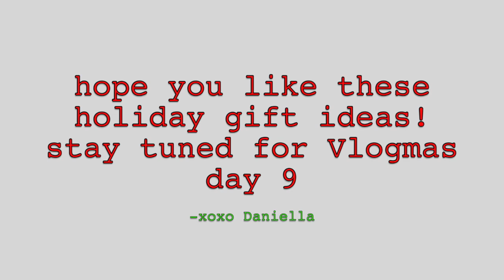VLOGMAS DAY 7&8 | 30 GIFT IDEAS UNDER $30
had to combine 7&8 but happy vlogmas!
here are some holiday gift ideas for under 30 dollars

4. Mario Badescu Facial Spray
5. Darling Draped Bow Scrunchie
10. Mini Cinema Light Box
11. Stila (Mini Glitter & Glow Liquid Shadow Set)
12. Morphe 350 Palette
13. Ole Henriksen Cold Plunge Mask
14.  Face Masks
15.  Capri Blue Reed Diffuser
17.  Mason Jar Shot Glasses
18. Calvin Klein Velvet Bra
19. Beauty Blender
21. Kylie Lip Kit
22. WaterProof Portable Bluetooth Speaker
23.  Crock Pot
26. Holiday Pancake
27. Makeup Organizer on amazon
29.  Cheese Board Letter
30. Pom Pom Blanket & Teddy Slippers

If you want to be friends, add me:
VSCO: daniellamccarthy